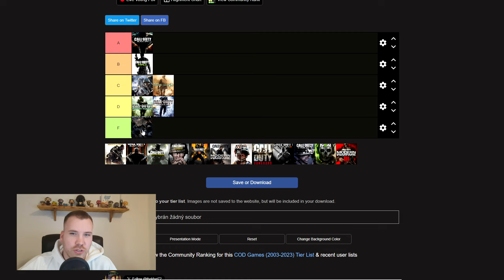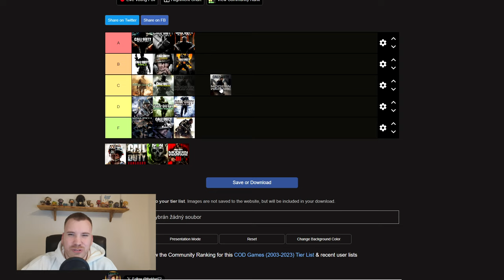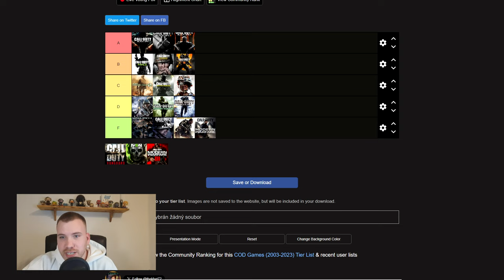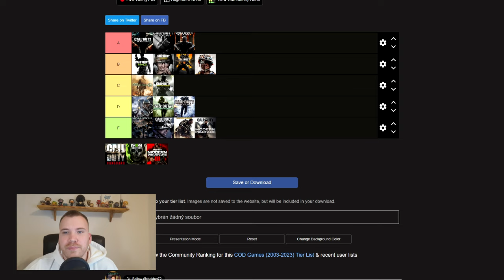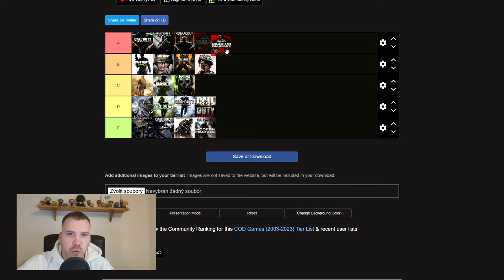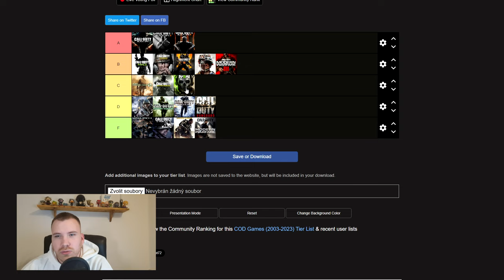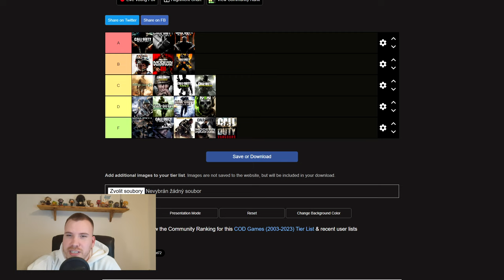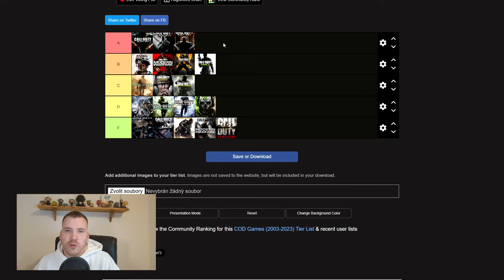Call of Duty Tier List - Seřazení všech CoD od nejlepšího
V dnešním videu se podíváme na Call of Duty Tier List.